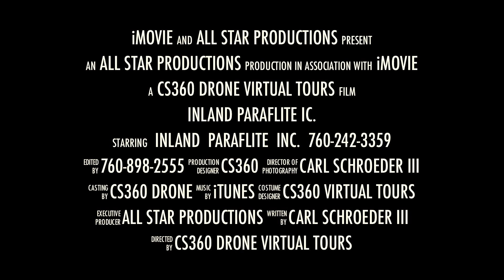Powered Parachute filmed using a drone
This was shot with a drone by Carl Schroeder III.